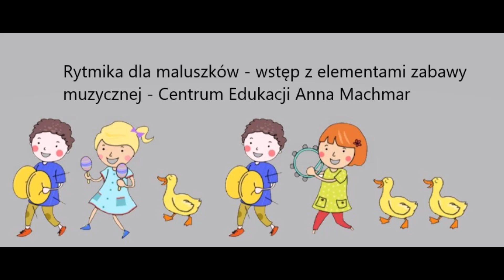Rytmika dla maluszków. Zabawa ruchowa dla dzieci. Centrum Edukacji Anna Machmar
👉POLUBIENIA  materiałów  👉👉👉👉
 👉Jeżeli interesują Ciebie moje opracowania napisz do mnie na mojej stronie www.
Opracowanie instrumentacji , choreografii tanecznych oraz kreatywnych zabaw muzycznych - mnóstwo inspiracji i gotowych nagranych szkoleń muzycznych dla nauczycieli edukacji przedszkolnej  i szkolnej.